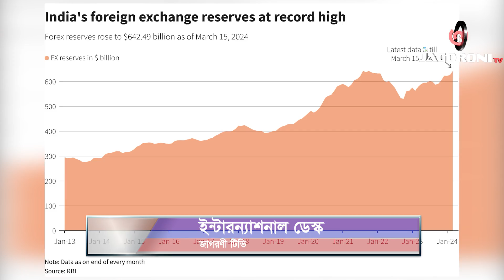রেকর্ড উচ্চতায় ভারতের বৈদেশিক মুদ্রার রিজার্ভ_jagoroni tv